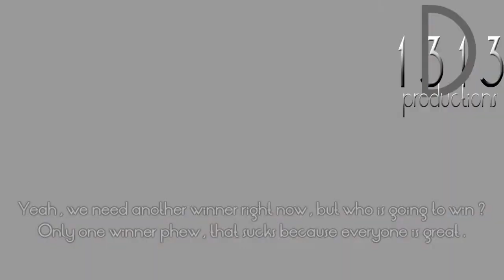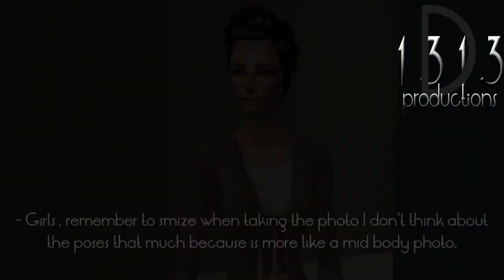SNTM cycle 3 episode 2 ( 1-2 ) PREMIERE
SNTM cycle 3 , new faces , new models , new drama and everyone can be a model ... unless your name was Myrtle
Watch out for Sophie , otherwise , she will eat your cookies .

ANTM ANTM cycle 9 Episode 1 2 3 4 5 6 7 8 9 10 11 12 Tyra Banks Jay Alexander Cover Girl Seventeen Magazine Elite model Management cycle 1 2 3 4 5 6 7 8 Adrianne Yoanna Eva Naima Daniel Nicole Caridee Jaslene Make Overs Make-Overs Rihanna Cut. Sims 2 next top model cycle 1 2 Sims 2 aquastone productions incredibledarlz04 darlz04 america's next top model cwtv nigel barker twiggy fashion runway michelle amanda AJ ambreal jenah chantal heather bianca sarah victoria saleisha kimberly natasha renee janet lisa mila ebony tyra mail ANTM CNTM ANTM ANTM ep. 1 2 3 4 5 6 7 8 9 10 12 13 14 Recap episode cwtv melrose yoanna jael samantha cassandra fashion pictures portfolio photography photos high fashion gargoyles recycable materials ebony quits the competition Ambreal was given another chance cover girl commercial final three finale outlast double lip shine S2NTM ANTM cycle 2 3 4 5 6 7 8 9 season finale teaser commercial Dodash Video2Dag Runway Season Finale Part 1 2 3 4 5 +ANTM 10 GIRLS: Aimee Allison Amis Anya Atalya Claire Dominique Fatima Katarzyna Kimberly Lauren Marvita Stacy-Ann Whitney. Chantal Lisa Bianca Saleisha Jaslene Heather Jenah Natasha Galkina Renee Dionne Felicia Kahlen Naima Eva Diva Yaya Norelle Amanda Michelle Cycle Season Ep1 Ep2 Ep3 Ep4 Ep5 Ep6 Ep7 Ep8 Ep9 Ep10 Ep11 Ep12 Ep13 EpFinal America America's American idol Tyra Banks Twiggy Jay Alexander Jay Manuel Nigel Barker Paulina New Judge Janice Dickinson Final 3 Mushiland's Next top model The Grand Season Finale Season Finale part.1 Crazy Final Dont Miss The Season Finale Part.2 and last. America's Next top model Sims2 sims 2 creation enjoy fun cool nice grand final thank you youtube tyra banks heidi klum project runway Crazy Need Watch Video Game Sims 2 Sims Next top mpdel SIMSNEXTTOPMODEL ANTM SNTM CNTM INTM Beauty Fashion Model Naima Danielle Molie sou Lesile Cari dee Melrose Eugena Kahlen Shandi Marcedes Yu
Yohanna Elyce Shanon Adrianne Yaya Ya Ya Da Costa Eva The Diva EVATHEDIVA Anchal Fashion CWTV chanel Dodash8 RealityTV Survivor Watch. and enjoy! Marjorie Elina McKey Joslyne Clark Samantha Catie Isis Lauren Brie apply polemic naked fashion magazine spoiler photo cycle 12